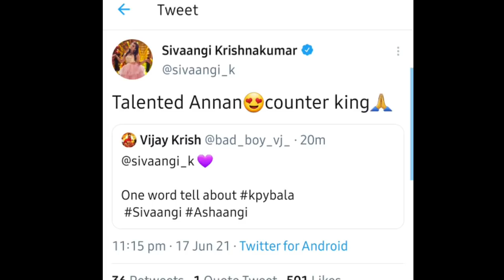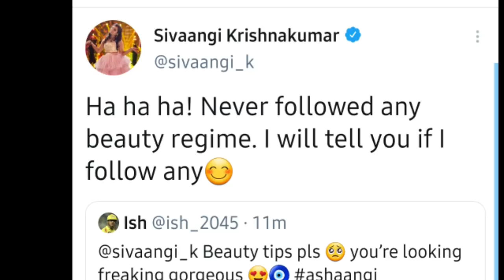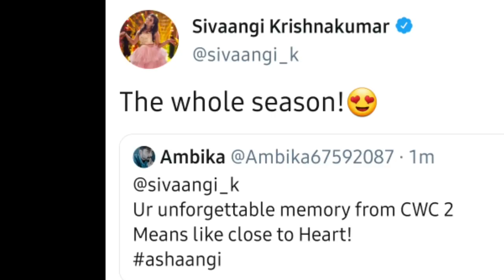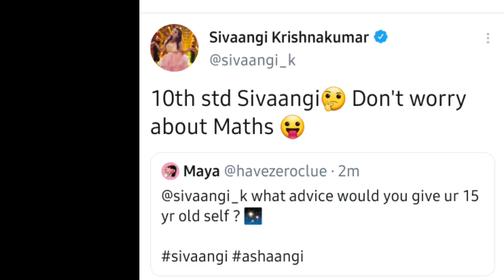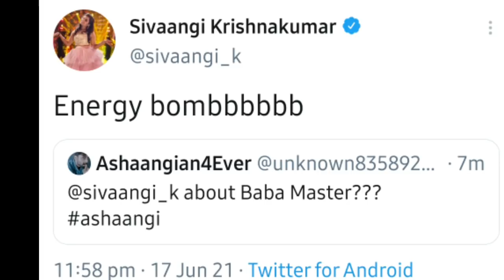💙Sivaangi🧞‍♀️Reply About Ashwin💜|Ashaangi|Ashaangi Interview|Cook With Comali